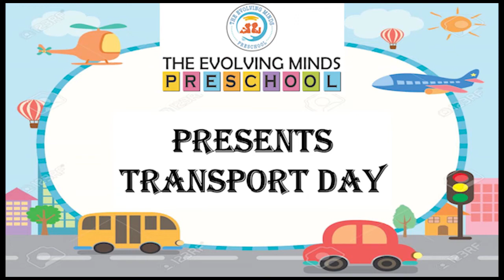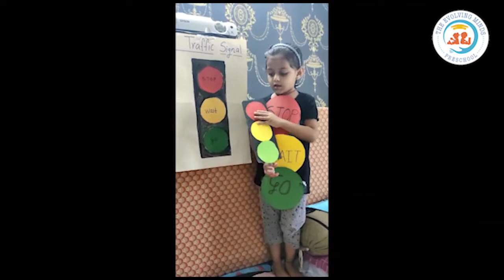Transport Day Show and Tell 2021-22 | The Evolving Minds Preschool | Aurangabad